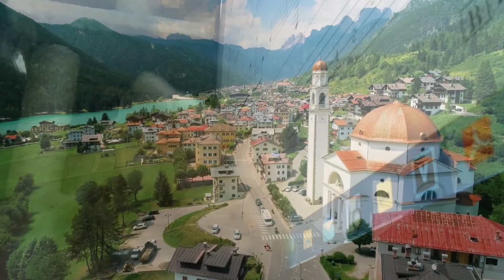'LINUS LUCY' Andrew York.